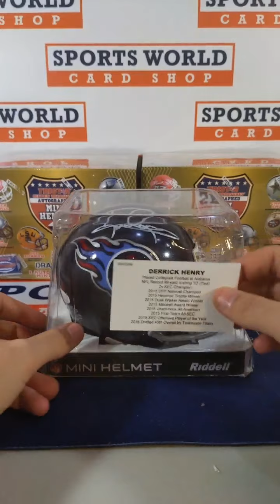2020 TriStar Mini Helmet 3 Box Break #1 eBay Break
2020 TriStar minis #1